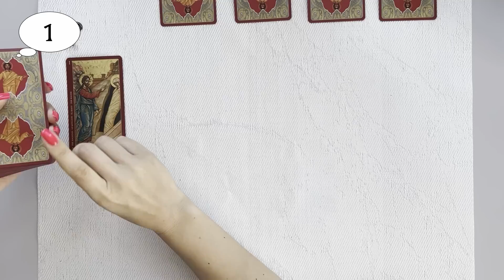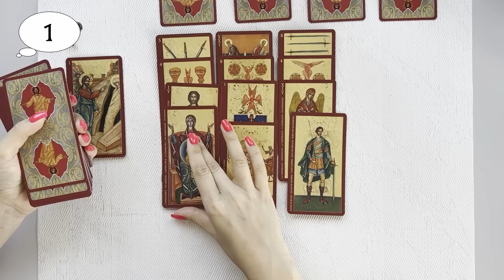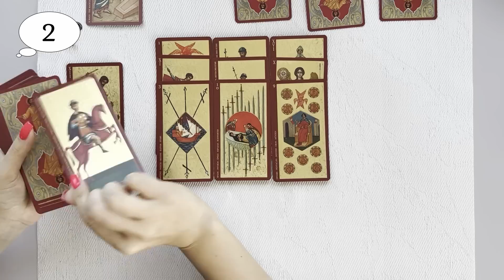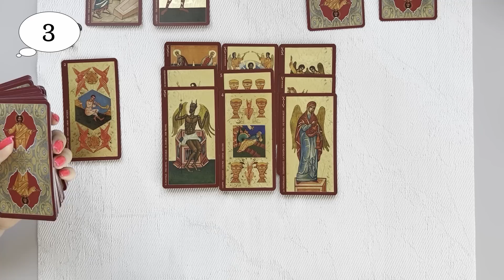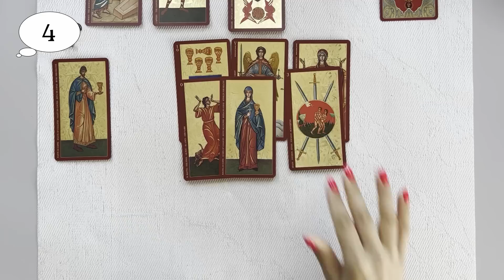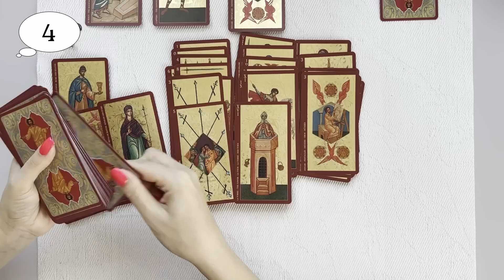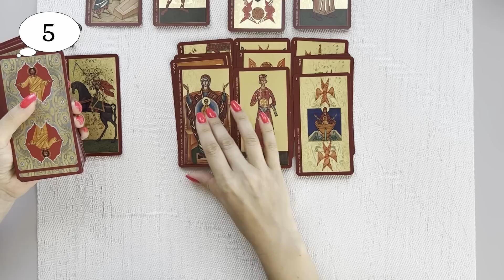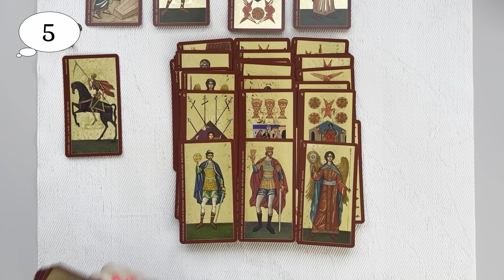ПОЯВИТСЯ ЛИ ЗАГАДАННЫЙ ЧЕЛОВЕК? СТОИТ ЛИ ДЕЛАТЬ ПЕРВЫЙ ШАГ?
ТАЙМ КОД:
1. - 2:07
2. - 7:27
3. - 11:15
4. - 15:22
5. - 21:26

Курс "Мастер ТАРО" с 13 ноября 2023
(Диплом государственного образца)

а также в телеграмм @vitavirtusbot или на рабочий WhatsApp